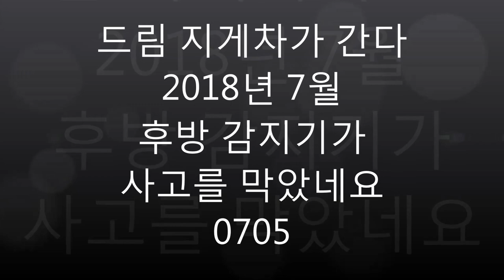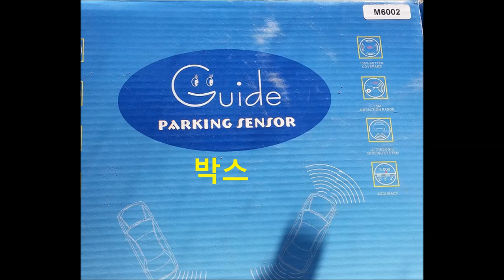드림지게차가 간다)지게차 운전 후방감지기가 사고를 막았습니다.(forklift)#0705